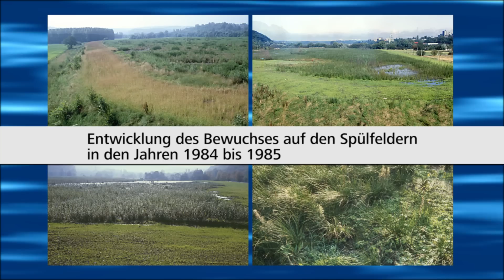Der Baldeneysee - Damals und heute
Diese Präsentation zeigt einige historische Fotos vom Bau des Baldeneysees in Essen, sowie eine Auswahl von Bildern von Umbau-, Sanierungs- oder Modernisierungsmaßnahmen. Außerdem werfen wir einen Blick auf das rege Treiben rund um und auf dem See, welcher seit seiner Vollendung ein beliebter Treffpunkt für Erholungssuchende im Ruhrgebiet ist.